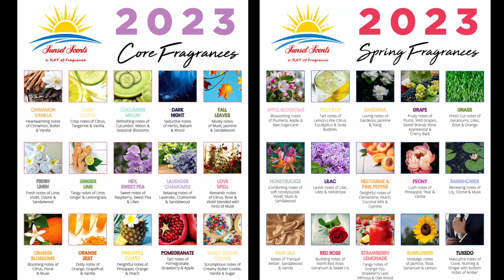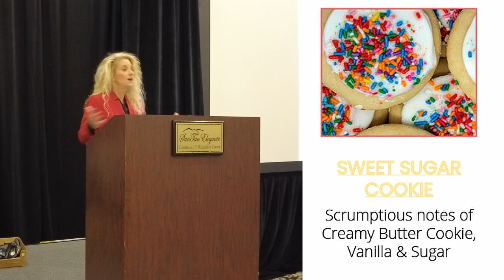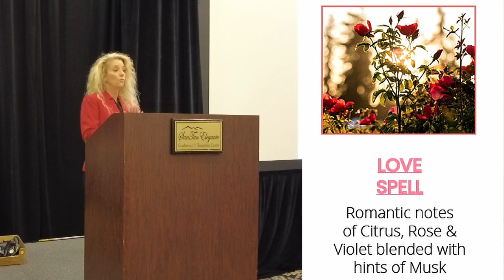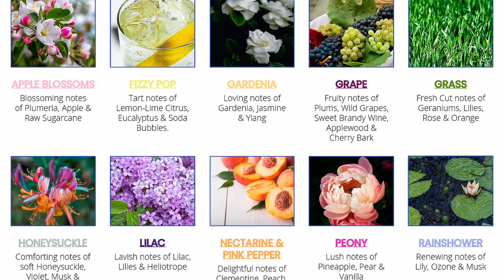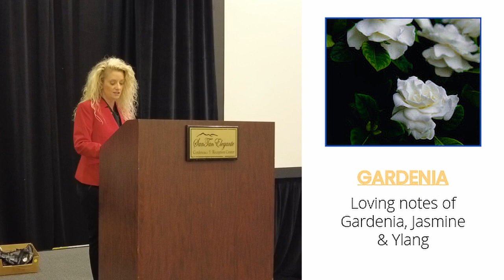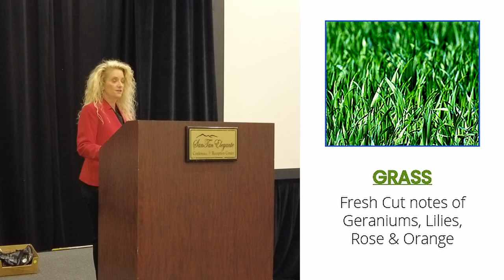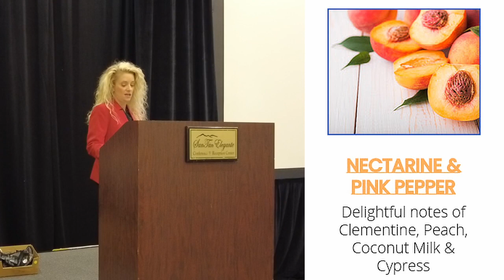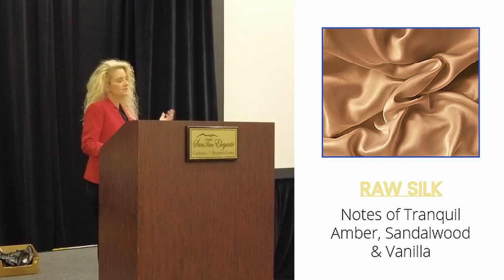Sunset Scents Candles 2023 Core and Spring Candle Lineup - Part 2 2023 Spring Training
Sunset Scents Candles 2023 Core and Spring Candle Lineup